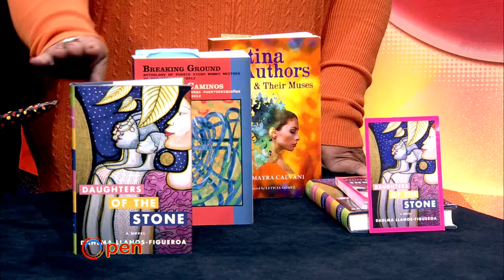OPEN: Comité Noviembre’s National Puerto Rican Artisan Fair & Book Expo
Host Rhina Valentin discusses with the Co-Chair of The Puerto Rican Artisan Fair & Book Expo Luis Cordero, Artist Felipe Rangel, & Author Dahima Llanos Figueroa about their products for the annual Puerto Rican Artisan Fair & Book Expo.